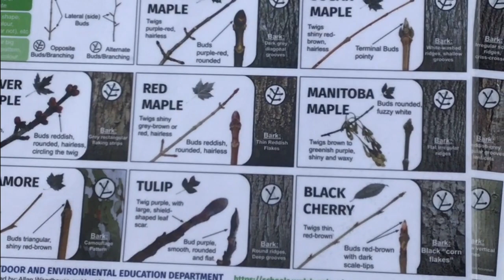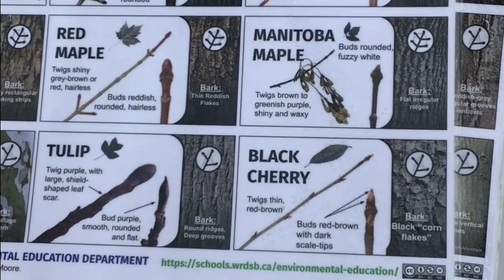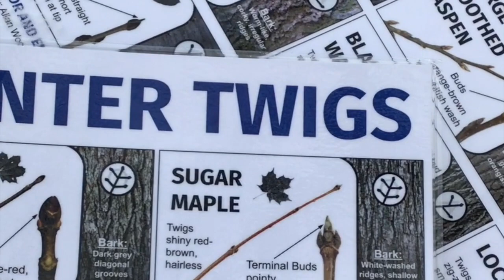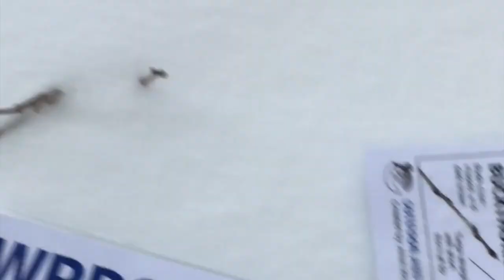Territorial Acknowledgment February 10 2022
To help you identify your trees in Winter we recommend this Winter Tree ID guide

To learn how to you can use a ruler to measure how tall something is watch this video

This link will help you determine how much carbon is stored inside a tree if you know its height and circumference!